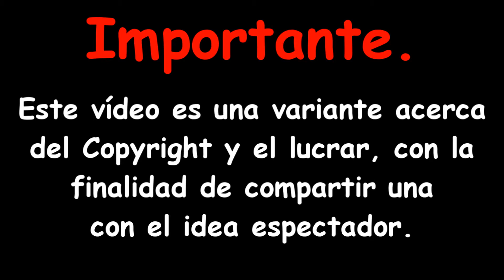Variantes acreca del Copyright y el Lucrar. "Vídeo-juegos"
Puede que este vídeo suene como un "re-frito" de mi vídeo anterior, pero en mi vídeo anterior a este, ya expliqué la idea que he planteado antes. Para quienes se han topado con este vídeo, les recomiendo que vean mi vídeo anterior para que no lo tomen como una mala interpretación

 Sería hipócrita saber todo lo relacionado con los derechos de autor, ya que existe muchas leyes relacionados con el tema, lo cual tengo que investigar antes de plantear mis ideas. P.D: No me creo un conocedor al 100% del tema del Copyright, solo si ese tema lo puedo manejar, podré aportar mis ideas.